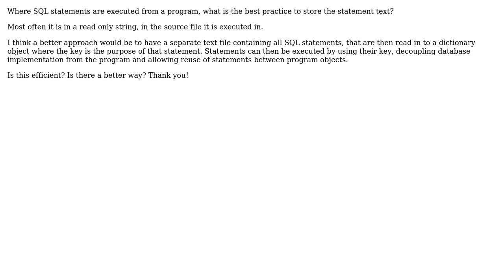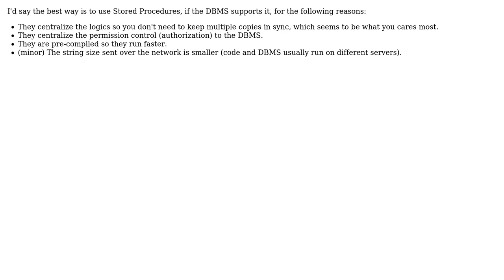Software Engineering: Best practice to represent SQL in program source code (2 Solutions!!)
Software Engineering: Best practice to represent SQL in program source code

With thanks & praise to God, and with thanks to the many people who have made this project possible! | Content (except music & images) licensed under CC BY-SA | Music | Images & others | With thanks to user yannis user Tian Bai user Robert Harvey user Daniel and the Stack Exchange Network Trademarks are property of their respective owners. You are responsible for your own actions.